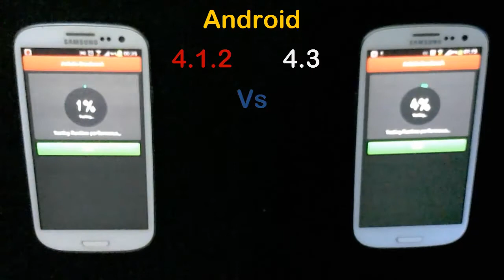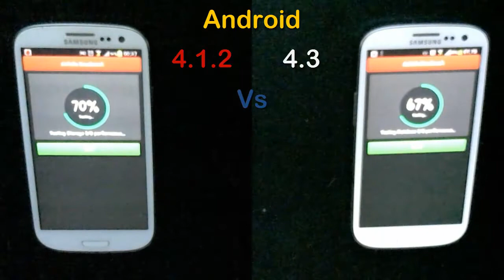Galaxy s3 4.3 vs 4.1.2